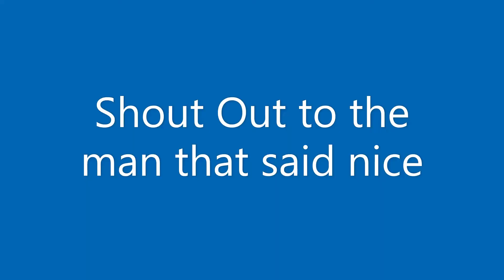I got a skirt :)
Btw I know its a kilt